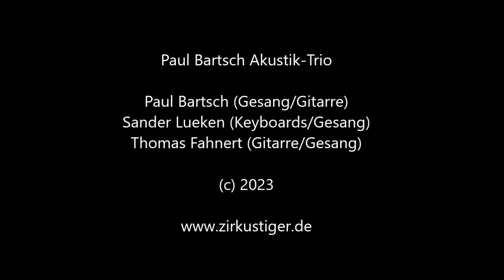Paul Bartsch Akustik-Trio: Geheimnis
Als Ausschnitt aus unserem Konzert am 9.9.23 im Klanghaus der Kulturwirkstatt Ilow gibt's hier das "Geheimnis" zu erlauschen...